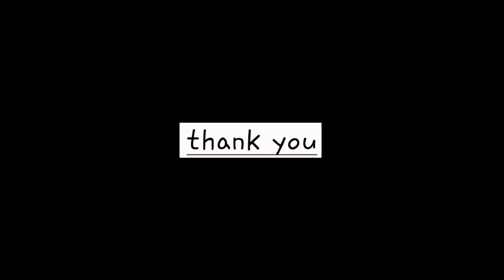Crystal Walk @pearl qatar